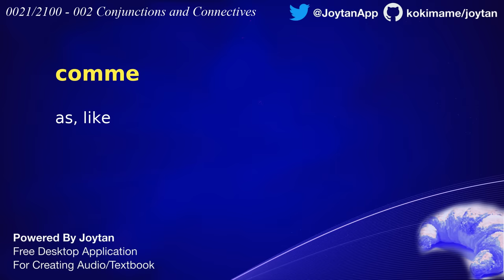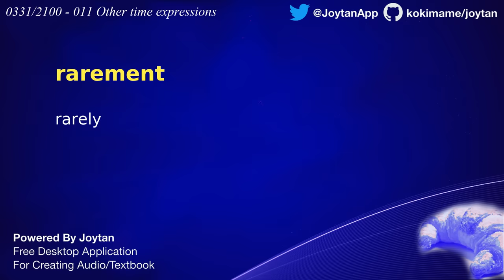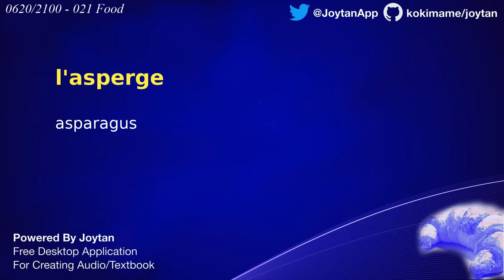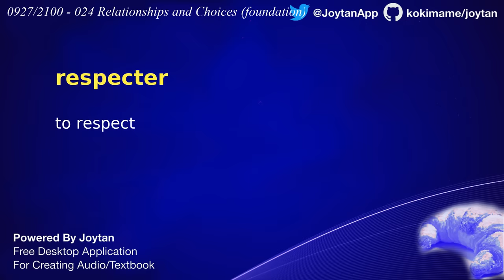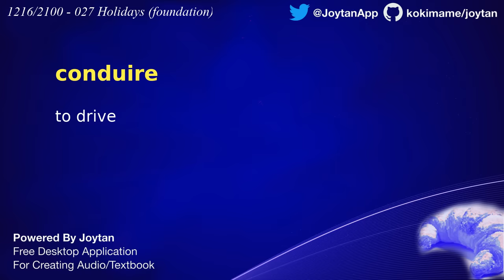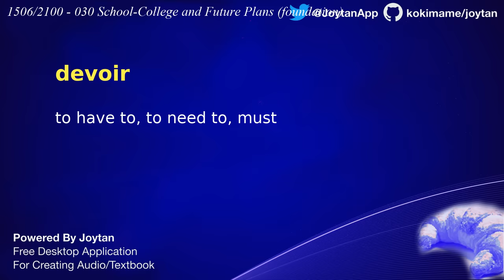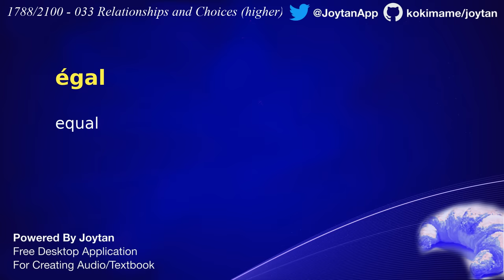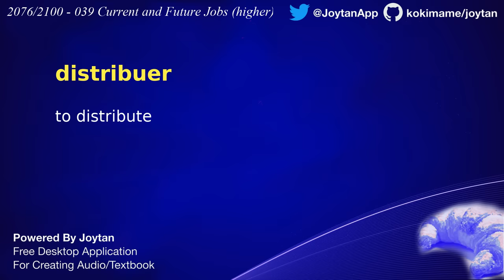2100 French Vocabularies for GCSE French | 3.5 Hour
💥ALSO, we teamed up with a cool flashcard app - ReWord! Learn FRENCH with ReWord right now!

Bonjour, this is a sample video using Joytan. If you're learning a language with Memrise, Anki, and Duolingo etc and have something to turn into an audiobook to learn offline, leave a comment for a request or ask me via Twitter! we'll make it for free because we want to do that as a production testing of the app.

Download this video as mp3.
Learn French with Memrise and, when you get tired, listen to this audio with your eyes closed.

Key features include:
- 100+ voices of Text-to-Speech alternatives
- Memrise downloader
- 10,000+ ready-to-convert sample entries
- and more